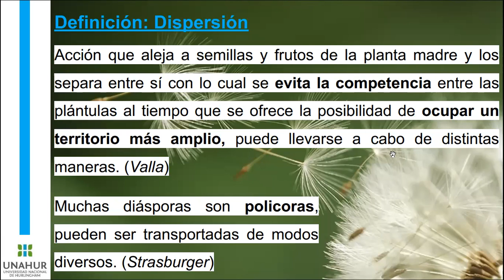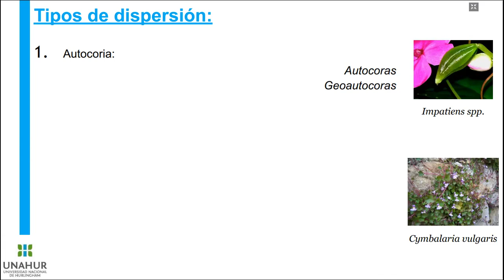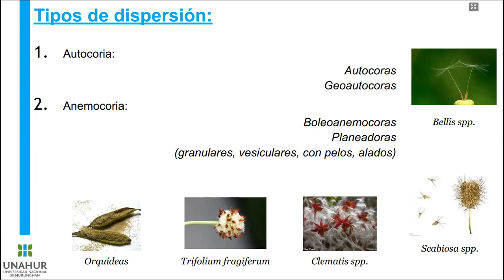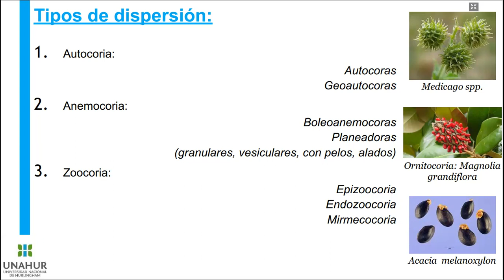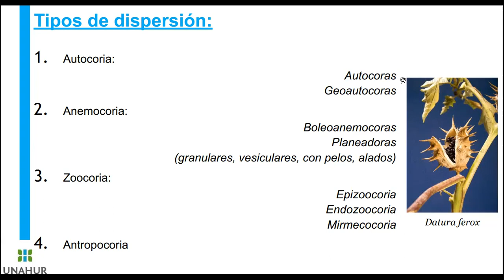Clase 5 (Parte 1)